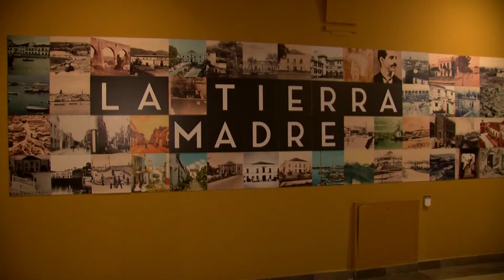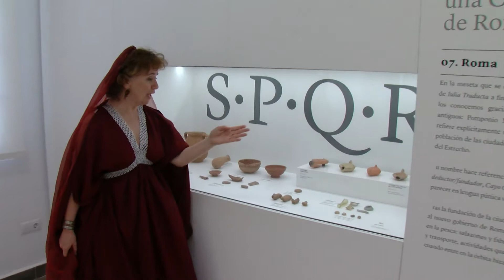El Ayuntamiento celebrará el Día de los Museos con varias actividades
Con motivo del Día Internacional de los Museos, que se conmemora el próximo viernes 18 de mayo, la Delegación Municipal de Cultura del Ayuntamiento de Algeciras, a través del Museo Municipal, propone para todos los ciudadanos su celebración con la oferta de varias actividades dirigidas a distinto tipo de público.